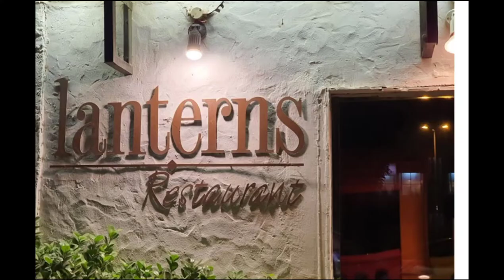Lanterns restaurant Bahrain 🇧🇭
Celebrating my Granny's birthday 🎂 🥳 at Lanterns restaurant Bahrain

Source:Audionautix.com
Musician:Jason Shaw